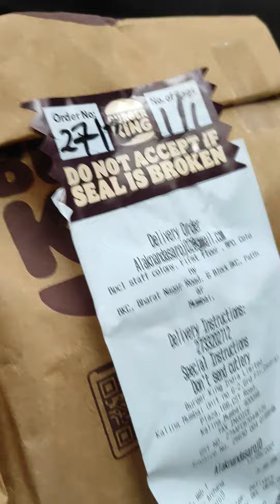burgerking se online burger 🍔or french fries🍟 magai #